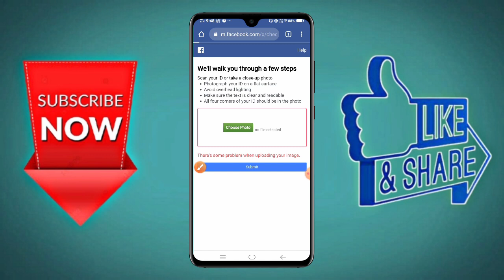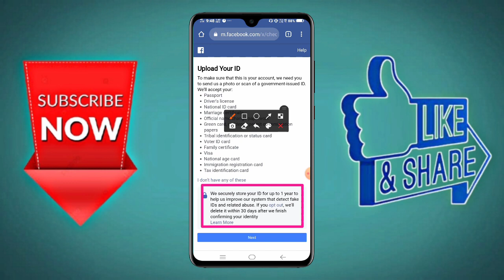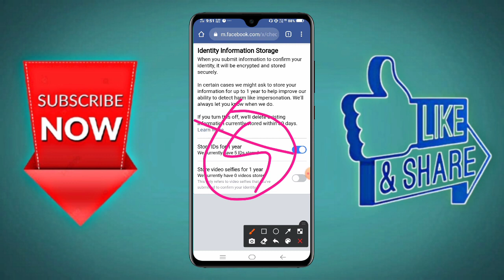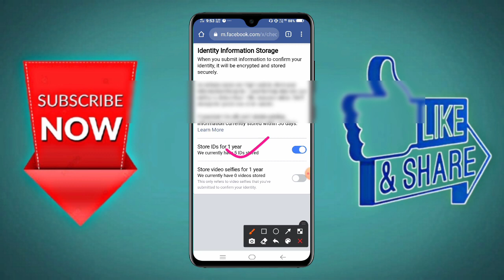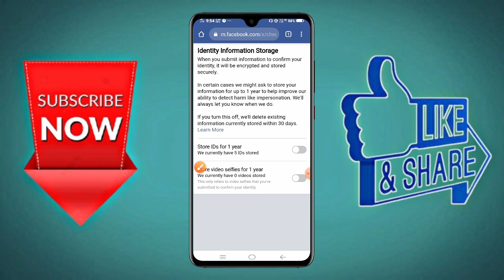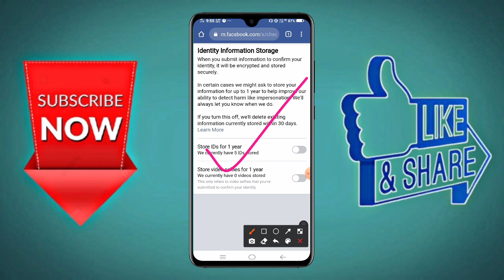How To Solve There Is Some Problem When Uploading Your Image Facebook Problem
Channel By: Mahesh Chandra
From: Agra, Uttar Pradesh (india)